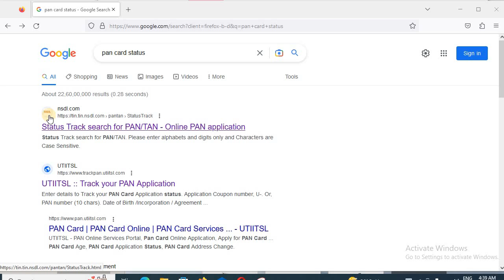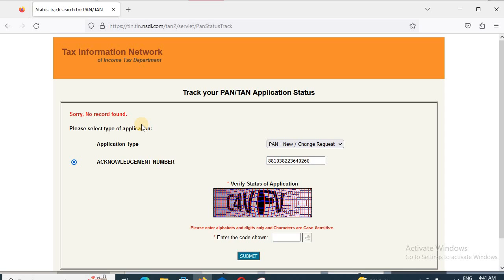Sorry, No record found Pan problems solution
Dosto Aaj ke is Video me Maine Bataya Huya hai Ki Sorry, No record found Pan problems solution